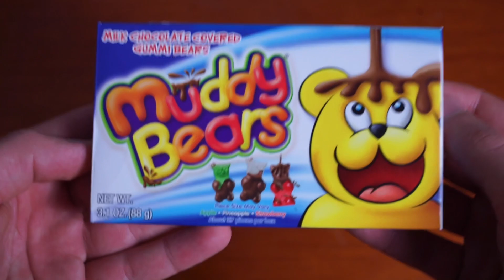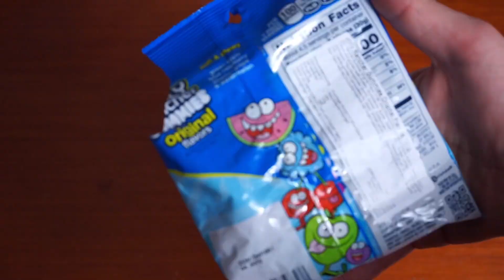Ich teste eine MYSTERY BOX von CANDY SHOP 😍🍫🍭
Hey Leute 🙋🏻‍♂️,

ich probiere in diesem Video eine Mystery Box von Candyshop aus Bremen. Ich weiß vorher nicht was drinne ist und lasse mich überraschen!

Ich hoffe euch gefällt das Video und ich würde mich über eure Kommentare, Likes und das Abbonieren meines Kanals sehr freuen!

Candyshop Bremen, Walle:
Waller Heerstr. 141, 28219 Bremen

Candyshop Bremen, Steintor (Neueröffnung demnächst):
Fehrfeld 32, 28203 Bremen

Dieses Video ist keine Werbung und hat keine Kooperation mit einem anderem Unternehmen!

Die zu dem Zeitpunkt geltenden Corona-Richtlinien in unserem Bundesland wurden strengstens eingehalten.

Jetliche Kommentare sind als Witz zu Verstehen und dienen außschliesslich zur Unterhaltung. Ich befürworte und erwarte einen respektvollen Umgang in den Kommentaren.